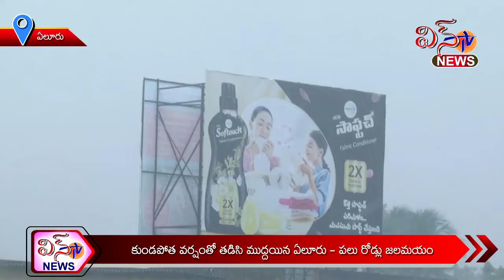ఏలూరు ... కుండపోత వర్షంతో తడిసి ముద్దయిన ఏలూరు - పలు రోడ్లు జలమయం